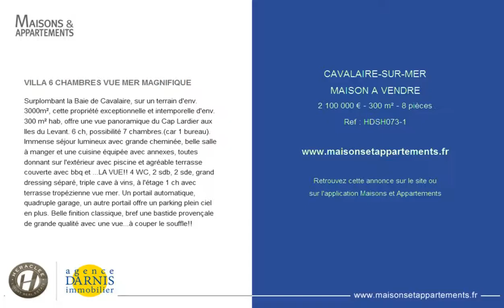CAVALAIRE-SUR-MER - MAISON A VENDRE - 2 100 000 € - 300 m² - 8 pièces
Référence : HDSH073-1

VILLA 6 CHAMBRES VUE MER MAGNIFIQUE
Surplombant la Baie de Cavalaire, sur un terrain d'env. 3000m², cette propriété exceptionnelle et intemporelle d'env. 300 m² hab, offre une vue panoramique du Cap Lardier aux Iles du Levant. 6 ch, possibilité 7 chambres.(car 1 bureau). Immense séjour lumineux avec grande cheminée, belle salle à manger et une cuisine équipée avec annexes, toutes donnant sur l'extérieur avec piscine et agréable terrasse couverte avec bbq et ...LA VUE!! 4 WC, 2 sdb, 2 sde, grand dressing séparé, triple cave à vins, à l'étage 1 ch avec terrasse tropézienne vue mer. Un portail automatique, quadruple garage, un autre portail offre un parking plein ciel en plus. Belle finition classique, bref une bastide provençale de grande qualité avec une vue...à couper le souffle!!

Cette annonce vous est proposée par l'agence HERACLEE - DARNIS